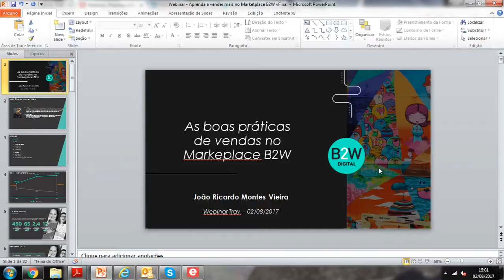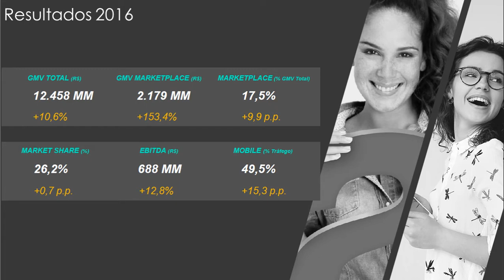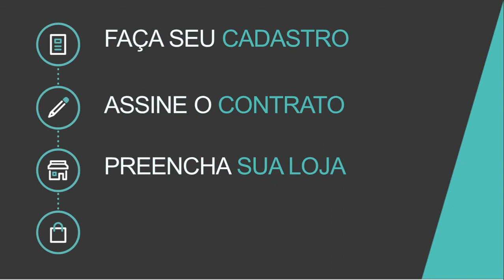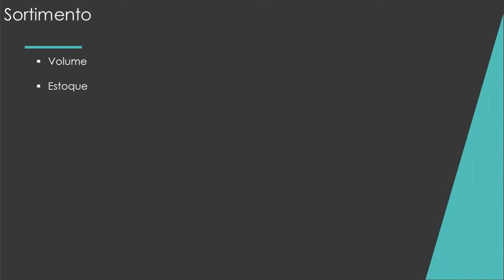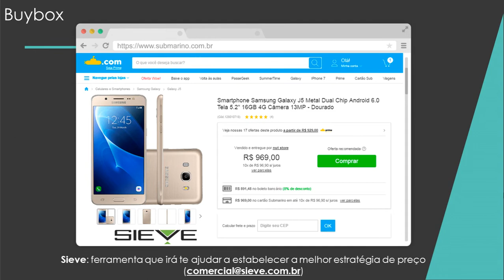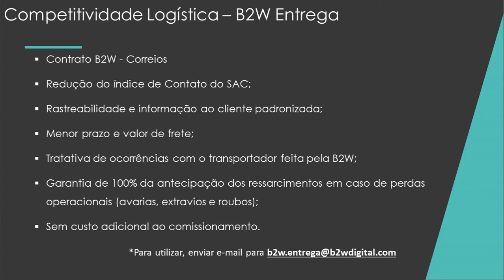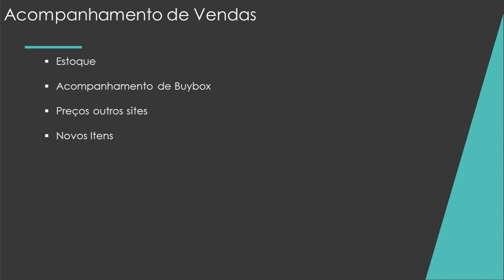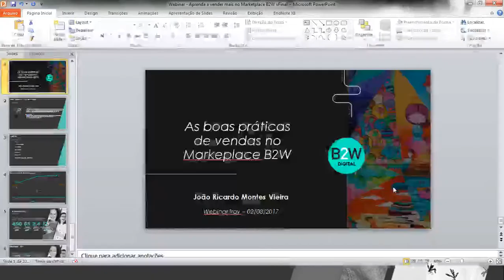Webinar: Boas práticas para vender no marketplace B2W